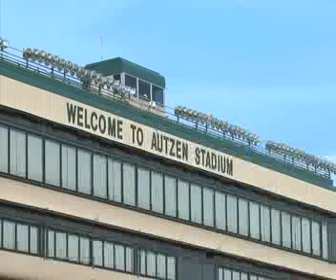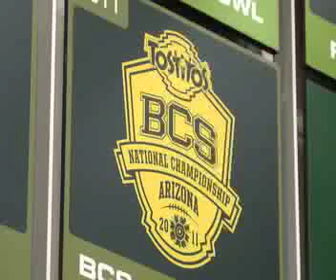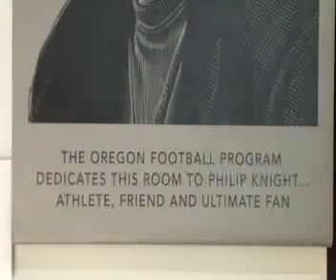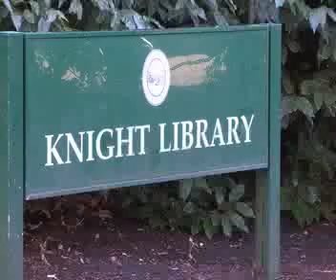Oregon Football: Soaring to New Heights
Mini-documentary on the evolution of the Oregon football team over the past 10 years. Takes a look into the past, present and future of the Ducks and the football program.